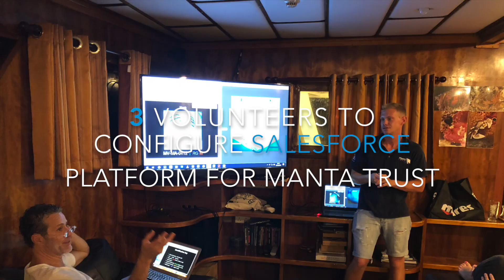SFDCxMantaTrust Maldives Volunteering Expedition 2018 (Long Version)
Salesforce volunteers went on an expedition with Manta Trust, Manta Expeditions and the Maldivian Manta Rays Project in the North of Maldives in August 2018. The VTO is to conduct manta rays research in areas that are under-funded (Lhaviyani Atoll, Noonu Atoll, Shaviyani Atoll, Raa Atoll, Baa Atoll). We also managed to enrich Manta Trust's database by matching manta rays, teaching local school students and teach snorkelling and did mangroves and beach clean ups. All the plastic bottles collected were sent to Parley for the Oceans for recycling & upscaling.

Music by The Devil Music Co. - Fire, Fire & The Moose - Let's Get Out on Jamendo